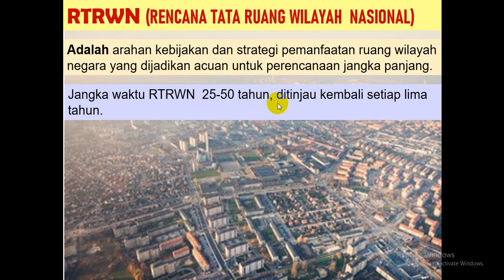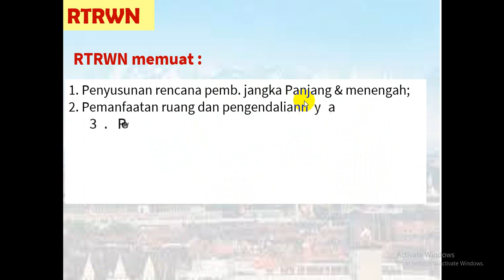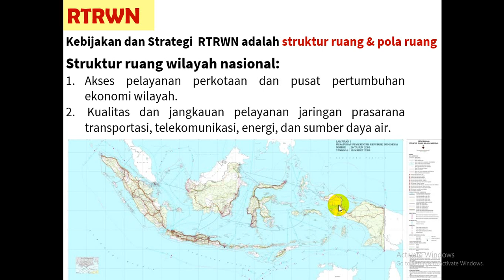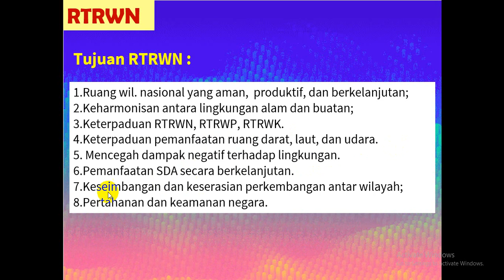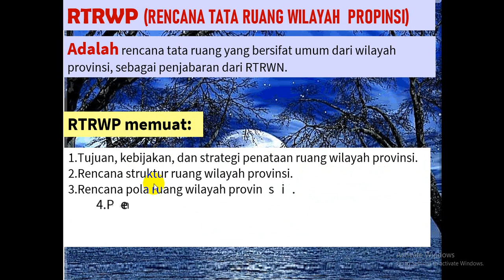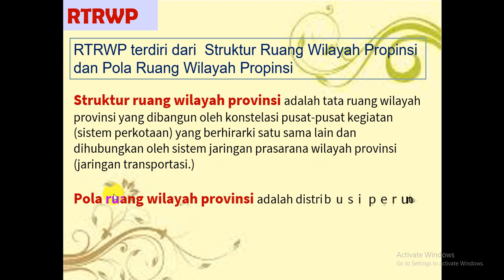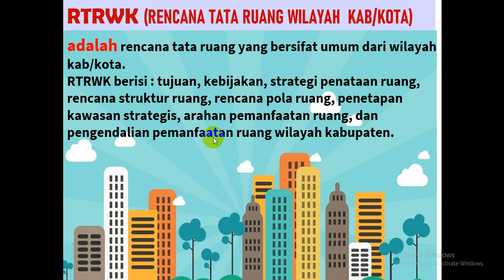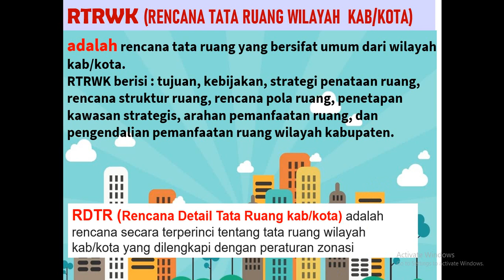GEO XII. 5. Rencana Tata Ruang Nasional.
Untuk Mengetahui  penggunaan ruang(tata ruang) mulai dari tingkat nasional sampai daerah, maka simak vidio berikut. Perlu pengkajian dan revisi dalam periode waktu tertentu agar pemanfaatan ruang tidak berbenturan dengan masyarakat. Saksiskan sampai selesai supaya memahaminya. Untuk menyempurnakan pemahaman kita mari bertanya atau berpendapat di kolom komentar. Semoga bermanfaat.